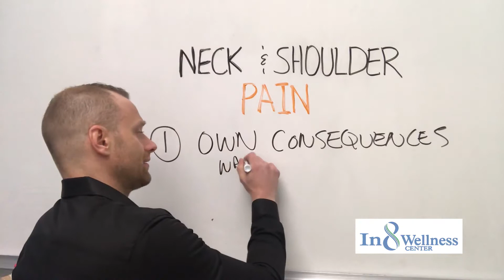Neck and Shoulder Pain Therapy Options North Andover MA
In our office, shoulder and neck pain are all too common – we see it just about every day it seems!

This is why we are discussing neck and shoulder pain all this month! When it comes to why it occurs, there are three main principles. The first of which is to not wait for a crisis.

When we wait for the pain to occur, fixing the problem can not only be more expensive or time-consuming to fix but it may not even be able to be fixed! Check out this quick video where Dr. Hewitt breaks down why we shouldn’t wait and shares his own story!